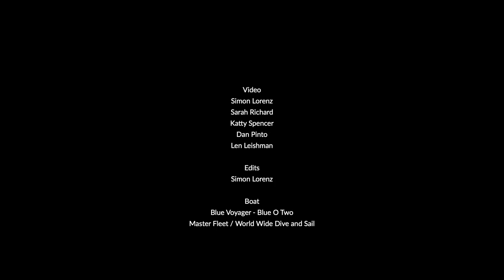Maldives with Girls That Scuba 2019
Insider Divers group trip with GirlsThatScuba to the central atolls of Maldives aboard the MY Blue Voyager.